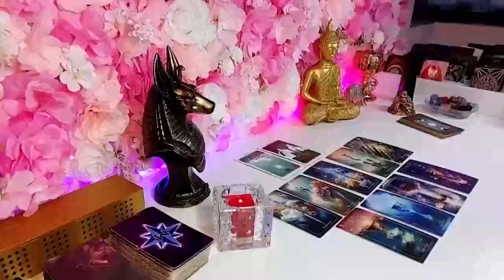LEO SOMEONE YOUNGER IS SOOOO INTO YOU! ACTUALLY, HELLA PPL MADE AN APPEARANCE HERE 😂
Leo Love
Leo 2024
Leo today
Leo February

Leo Love
Leo 2024
Leo today
Leo February